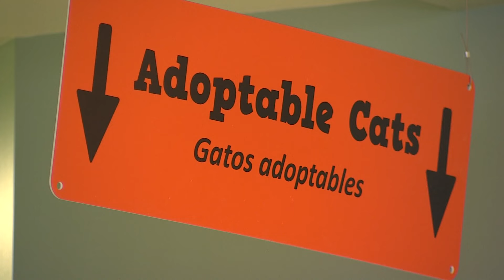Tacoma Humane saves kittens found 'lifeless and frozen stiff' in cardboard box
Despite the veterinarian team's best efforts, one kitten did not make it. The four surviving kittens will require a lot of time to get healthy enough for adoption.